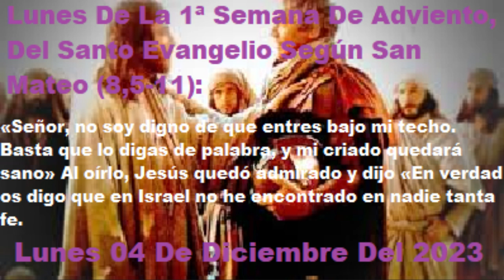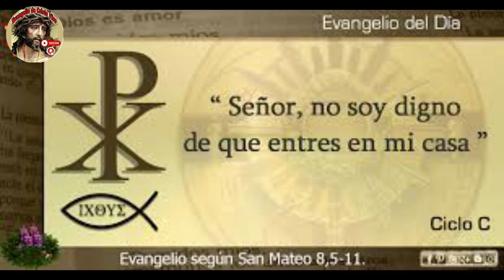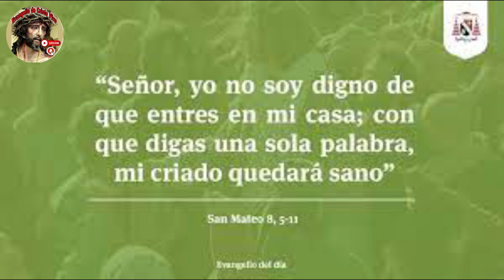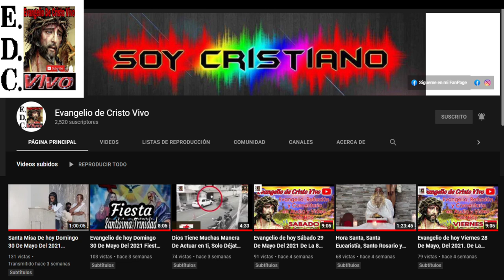Evangelio De hoy Lunes 04 De Diciembre Del #2023 1ª Semana De Adviento Con el Rev.